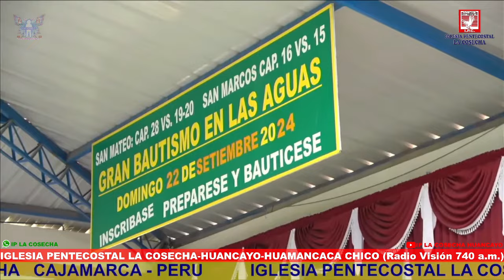Diácono: Anibal AguilarIGLESIA PENTECOSTAL LA COSECHA